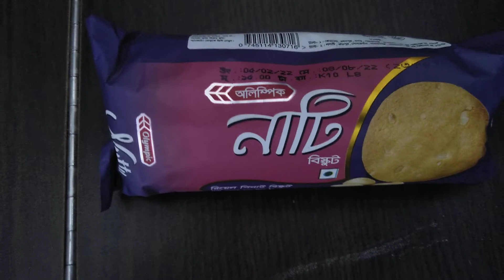চমৎকার একটি খেলা না দেখলে মিস। এদের জন্য একটি লাইক একটি কমেন্ট একটি সাবস্ক্রাইব চাই